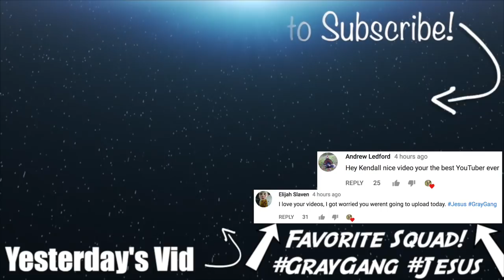Trout Fishing in the SNOW!